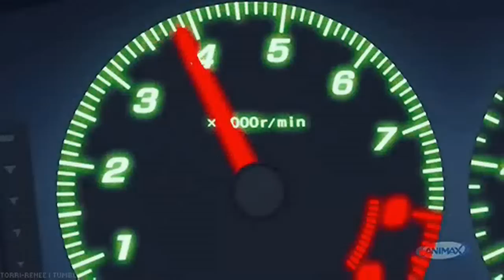悲しい ANDROID - APARTMENT¶ - Until Tonight